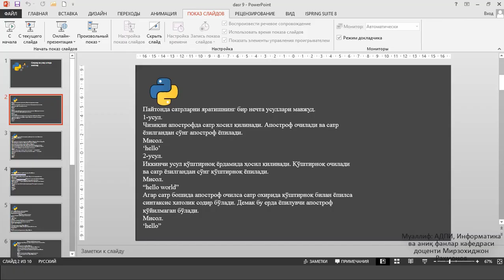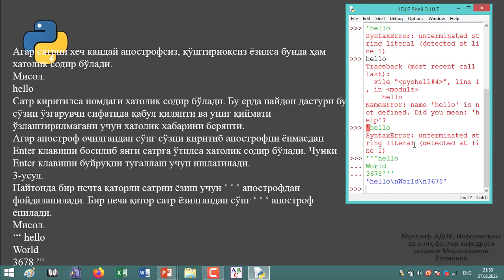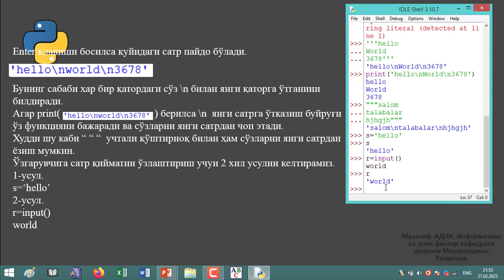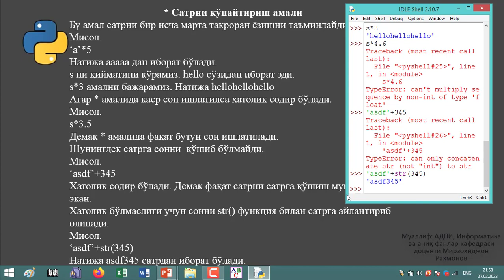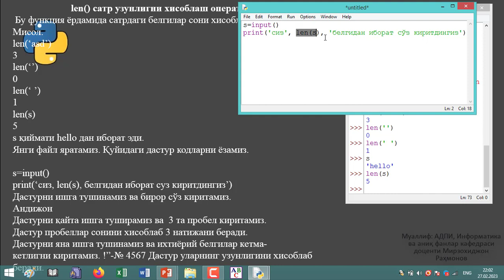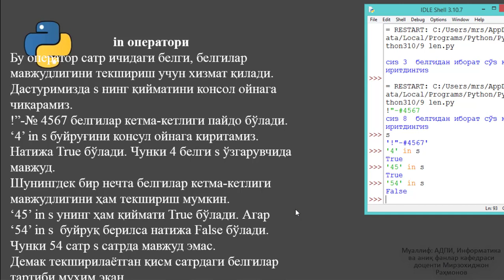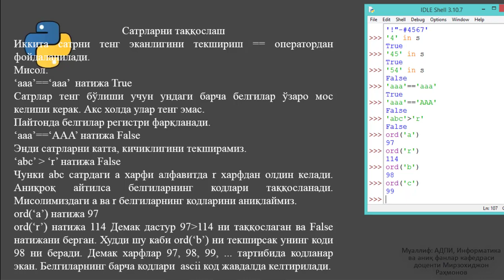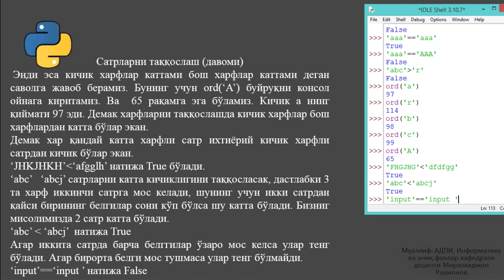9-дарс. Сатрлар ва улар устида амаллар